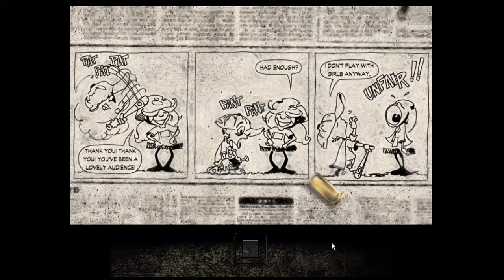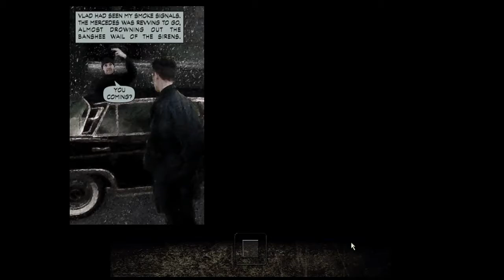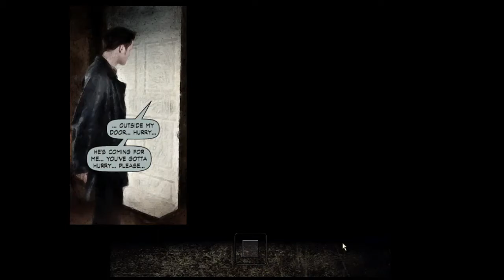Max Payne - Part 2 - Full Gameplay